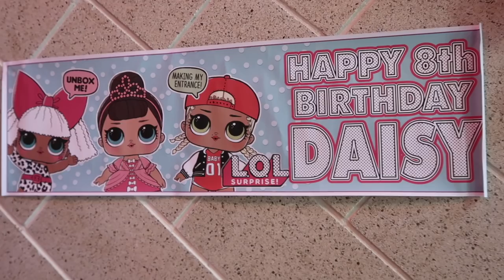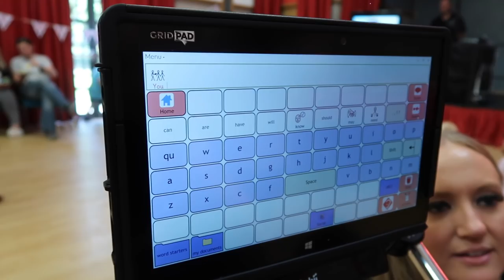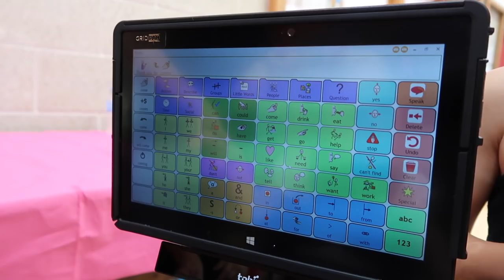DAISY'S BIRTHDAY PARTY!! Surprise Presents For Fans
Follow me Musically @littlett07

NOTTINGHAM
NG13 8QW